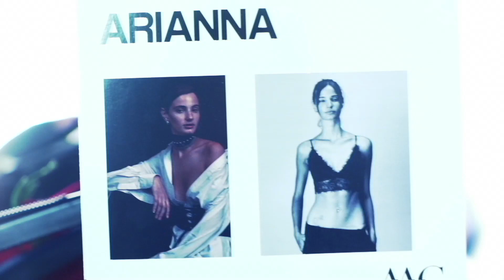THELMA ESPINA Interview | Montecarlo Fashion Week 2018 - Fashion Channel